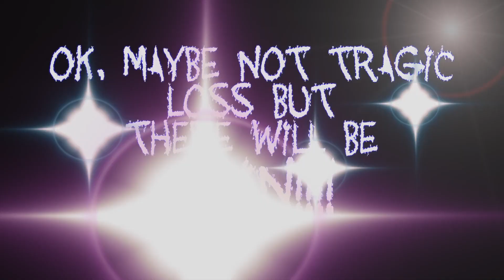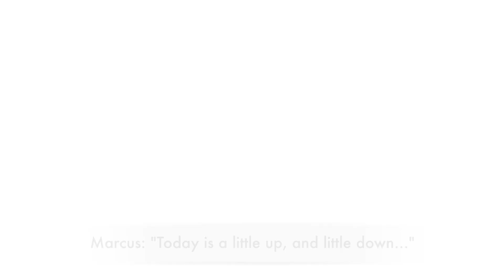Six Day Dog Sledding Mountain Tour, Kiruna Sweden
In Late February 2014, I went on a six day dog sledding tour along the "King's Trail" in the mountains of Sweden.  The tour company was Jukkasjärvi VildmarksTurer and our tour guide was Markus Wiklund.  This was my second tour over there, first time in the mountains.  Our guide told us that this was only the second time in seven years that he had clear skies and no wind on the tour, we really got lucky with the weather.  Also, a day before we left, the largest solar flare of 2014 was spit out by the sun, so we were treated to a sky full of northern lights (although we only had two completely clear nights to get good views).

I shot most of the footage with two GoPros.  Some time-lapse sequences, including the night ones, were shot on a Canon 6D.  A few other shots were on a Canon Powershot Elph.  Everything was edited with Apple's Final Cut pro, and time-lapse sequences with Adobe Lightroom and LRTimelapse.